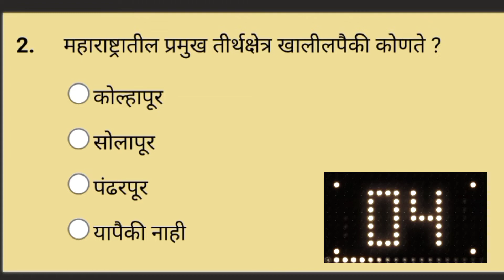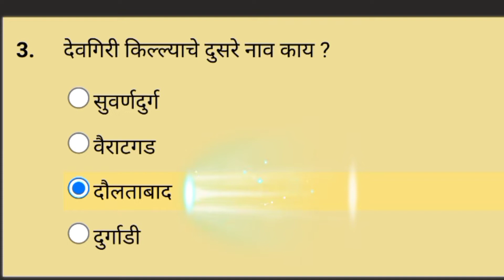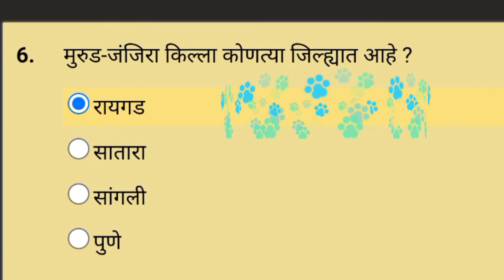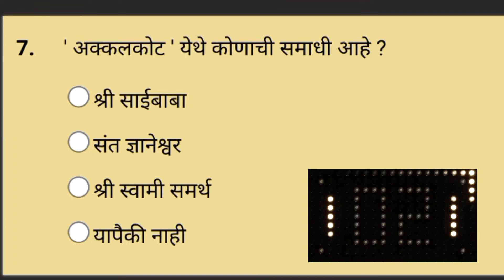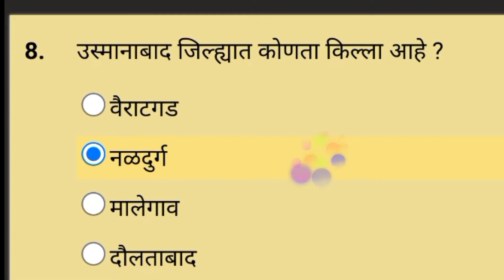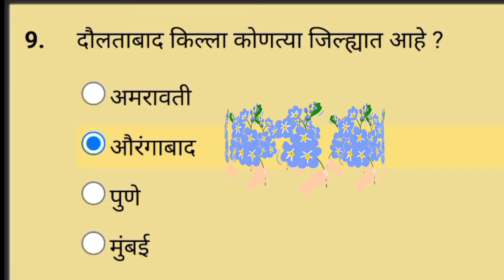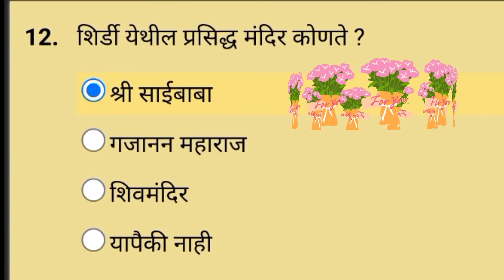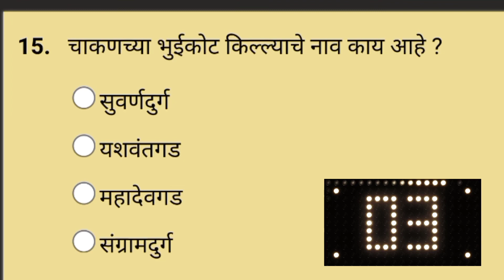आपला महाराष्ट्र (५) | सामान्यज्ञान | General knowledge | GK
अधिक सरावासाठी खालील लिंक सोडवा.